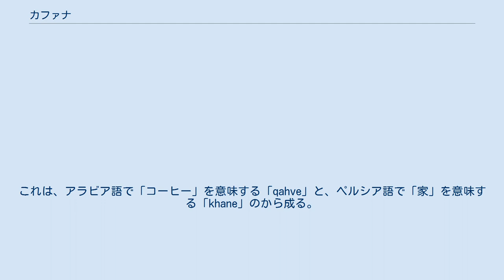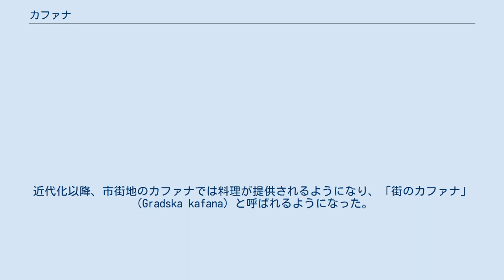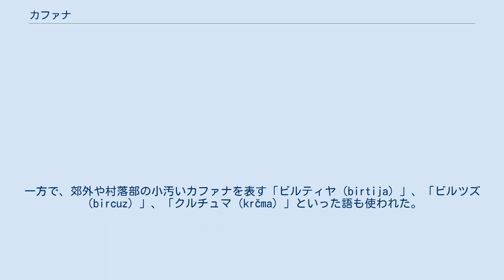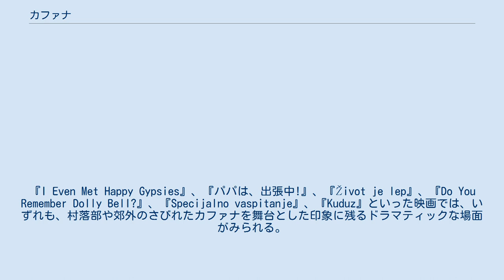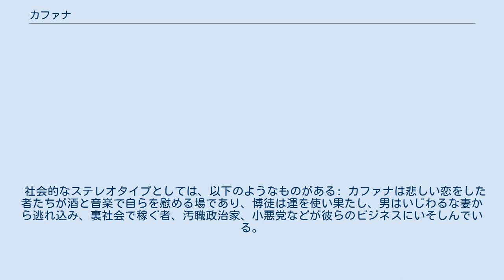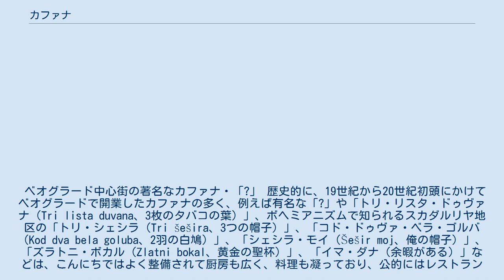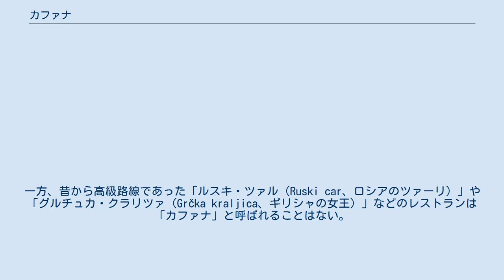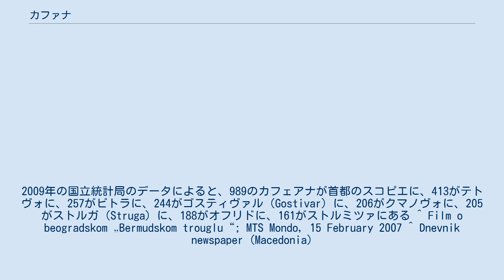カファナ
ボスニア・ヘルツェゴビナの文化
セルビアの田舎のカファナ。
ボラチュ（Borač）にて カファナ（セルビア語:Кафана、ボスニア語:Kafana）、カフェアナ（マケドニア語:Кафеана / Kafeana）、カヴァナ（クロアチア語:kavana）は、旧ユーゴスラビア諸地域でみられる大衆食堂の呼称であり、主として酒やコーヒー、それにメゼが供される。
しばしばバンドの生演奏が披露されるところも多い。
 男性が集まって酒やコーヒーを楽しむ社交の場というコンセプトは、オスマン帝国がバルカン半島に拡張していく中で同国から持ち込まれたものであり、その後次第に姿を変えて現在のユーゴスラビア地域のカファナへと発展した。
 国や言語によって呼称は異なっており、それぞれ次のように呼ばれている: これらの元になったのは、トルコ語の単語「kahvehane（カフヴェハネ、「コーヒー・ハウス」の意）」であり、その語源はペルシア語のqahveh-khanehである。
これは、アラビア語で「コーヒー」を意味する「qahve」と、ペルシア語で「家」を意味する「khane」のから成る。
 マケドニア共和国では、カフェアナはメアナと混同されている。
同国では、セルビアの商業民俗音楽を翻訳した流行音楽に伴ってカフェアナの語が浸透し、メアナと同様のものとして、2つの語が混用されるようになった。
セルビアでは、カファナといえば伝統料理を供する食堂全般を指すものとして使われる。
 18世紀から19世紀初頭にかけて、カファナ（当時はメハナと呼ばれた）の運営は家族経営であり、代々受け継がれるものであった。
 バルカン半島の都市部の発展にともない、カファナの形態も少しずつ変化していった。
近代化以降、市街地のカファナでは料理が提供されるようになり、「街のカファナ」（Gradska kafana）と呼ばれるようになった。
こうした「街のカファナ」は街で最も賑わう中心部の広場やその周辺に店を構え、街の名士たちが集う場所となった。
街の一等地に陣取るこうした店は、一般的なカファナと比べて値段も高くなっている。
 カファナでの音楽演奏のコンセプトは、20世紀初頭に始まったものであり、客をもてなすための新しいサービスであった。
マスメディアに取り上げられることのない多くのバンドは、それぞれ地元に根ざした特色を持ち、その地域の民謡などを演奏している。
 20世紀、特に第二次世界大戦後には農村部から都市部への大規模な人口流入が起き、それに応じて都市部のカファナも姿を変えることとなった。
ある店ではそれまでどおりの高いサービスを維持し、ある店では農村部から流入し工場や建設現場等で働く人々をターゲットとするようになった。
このころから、次第に「カファナ」の語は否定的な意味合いを帯び始め、下流階層を対象とした店のみを指し示すようになった。
1980年代に入ると、「カファナ」の語はもはや侮蔑的ですらあり、店の経営者たちはそれに変わって「レストラン」、「カフェ」、「ビストロ」、「コーヒー・ハウス」などの語を使うようになった。
一方で、郊外や村落部の小汚いカファナを表す「ビルティヤ（birtija）」、「ビルツズ（bircuz）」、「クルチュマ（krčma）」といった語も使われた。
 ユーゴスラビア連邦全域で、「カファナ」の語が、薄汚れて、時代遅れであるといった意味合いを帯びるようになったのは、正確にはいつごろのことかは分かっていない。
しかし、これは概ね1970年代から1980年代にかけてのことであったといえる。
この変化には、流行文化が一役かっていた。
数多くの流行民謡歌手が現れ、テレビやラジオを通じて彼らの楽曲はユーゴスラビア全域に届けられた。
その中には少なからずカファナをテーマとしたものが含まれ、カファナの語が持つイメージの変化に拍車をかけた。
流行民俗音楽と退行的な村落のイメージは強く結びつき、「カファナ」もその渦の中に飲み込まれてしまった。
 20世紀後半の商業民俗音楽はカファナのイメージを形作る上で重要な役割を果たしており、ハリス・ジノヴィッチ（Haris Džinović）の「I tebe sam sit kafano（カファナ、俺はお前に疲れた）」や、トマ・ズドラヴコヴィッチ（Toma Zdravković）の「Kafana je moja sudbina（カファ...